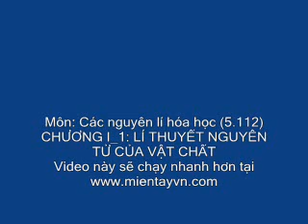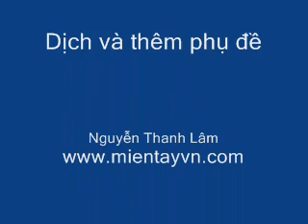Chương I_1: Lí thuyết nguyên tử của vât chất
Học viện MIT. Môn: Các nguyên lí hóa học. Chương I, phần 1. dịch và thêm phụ đề.